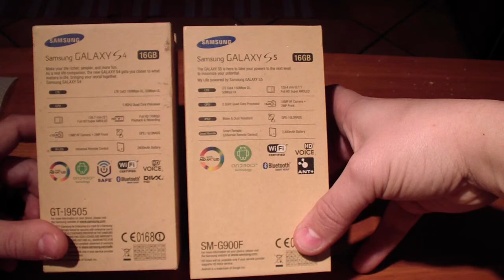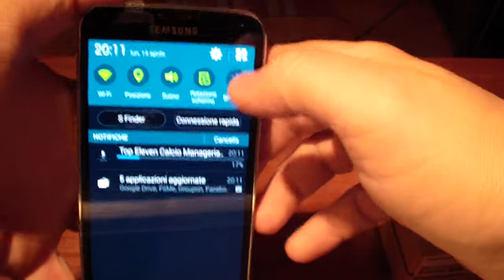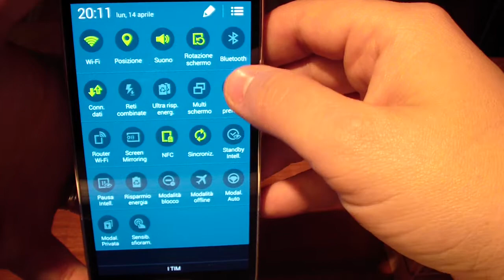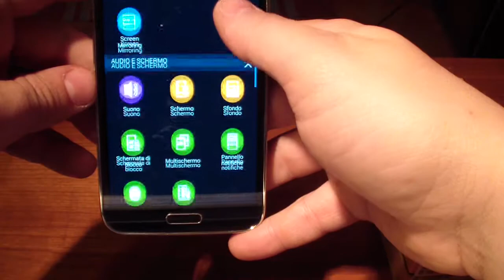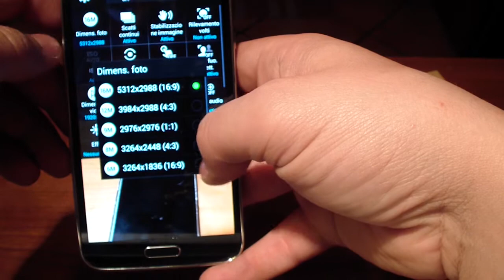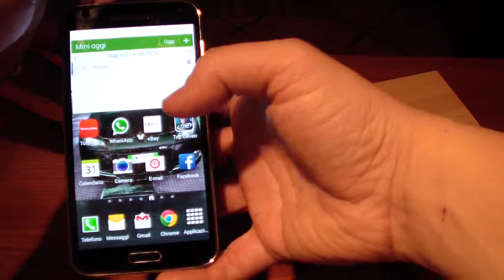recensione samsung galaxy s5 ITA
ecco aa voi finalmente il galaxy s5, in anteprima, o meglio nei primi giorni, eccovi una breve panoramica del nuovo telefono..buona visione e guardate anche gli altri video!! un mi piace è sempre gradito!!